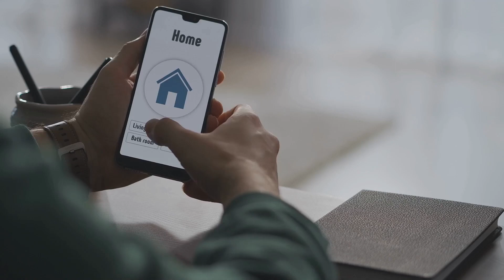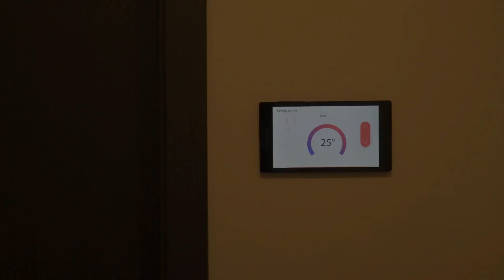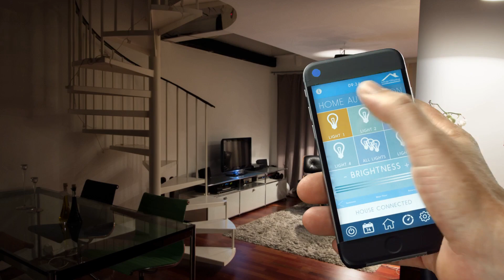Smart Home Tech - The Future is Now!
In this video, we dive deep into the fascinating realm of smart home technology. Join us as we explore the pros and cons of this rapidly evolving trend, and take a humorous look at some of the unexpected situations that arise in the world of automated living. From voice-controlled assistants to smart appliances, we'll uncover the convenience and challenges that come with this tech-forward lifestyle. Get ready for a fun-filled ride as we peek into the future of smart homes and let our imaginations run wild! Don't forget to like and share this video with your friends who can't resist a good laugh and those who want to know what's in store for their homes of tomorrow. Let's start the smart home adventure now!
The Future
The Digital Era Lifestyle

OUTLINE:

00:00:00 Introduction to Smart Homes
00:00:51 The Features of Smart Homes
00:01:55 The Downsides of Smart Homes
00:02:18 The Future of Smart Homes
00:02:41 Conclusion